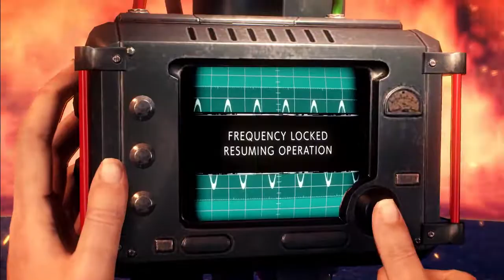【The Evil Within2(サイコブレイク2)】無規制 日本語PC版 実況#20 Chapter13 牙城 PsychoBreak2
ユキコの最期